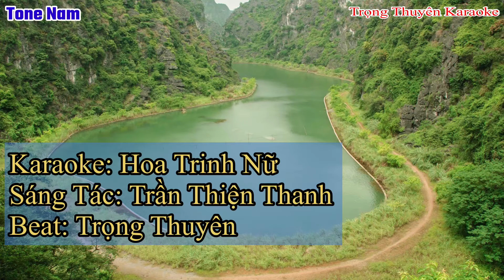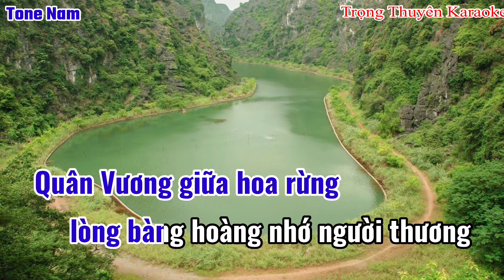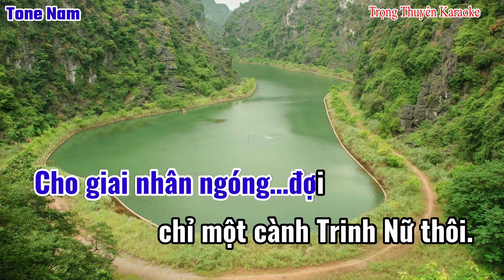Karaoke Hoa Trinh Nữ Tone Nam “Nhạc Sống”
-Xin phép “Nhạc Sĩ Trần Thiện Thanh và Bên Nắm Giữ Bản Quyền” cho Tôi được phối nhạc,cover lại ca khúc.
-Bài hát gốc,link nhiều Ca Sĩ…